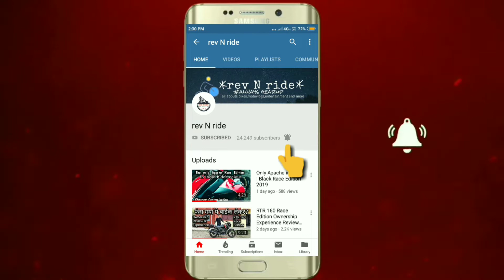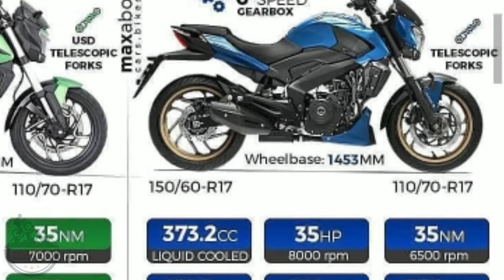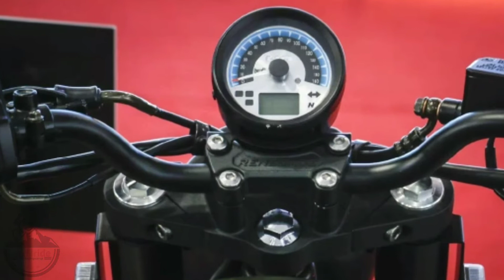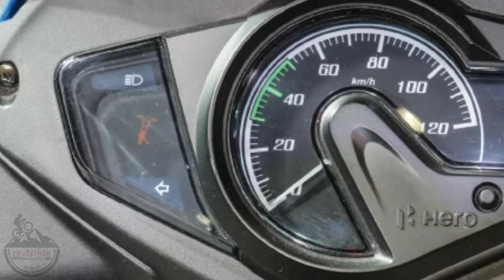2019 Top Bikes Launching in March and April | All the wait is over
hey guys in this video i shared the all upcoming bikes in 2019 and some in March and April.

And one thing;
price of Bullet Trails bikes are expected = 165000 to 185000 (ex-showroom)respectively.